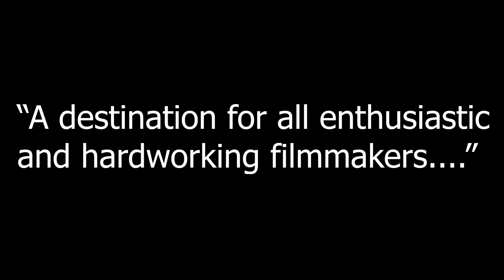Trailer | 18th Frames Film Festival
This peculiar year is peerless due to numerous reasons. Due to the anomalous Covid situation; after the longest overdue Frames is here with much more flabbergasting & breathtaking movies from all around the globe.

Frames Film Festival, India's Largest Undergraduate Film Festival, is back with a triumphant bang to make one and all tumble in love with films and the Art of Filmmaking.

With all the love and ecstasy, we welcome you all on this phenomenal journey of the 18th Frames on the 8th, 9th & 10th of April 2021.